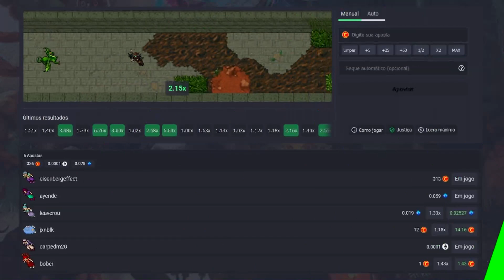Tibia War - Bastia - Core v.s. Retro Delusion - SVARGROND BRIDGE FIGHT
No te pierdas de este contenido de Tibia War - da like, comenta y subscribete para mas!

🤑 Lizzy Queen Tibia Coins 🤑

¿Buscas comprar o vender Tibia Coins en México? y usa el código “Tomas”. Lizzy Queen es una reseller de confianza con excelente trayectoria.

🎲 TibiaBlackJack 🎲

🇲🇽 🇪🇸 ¿Buscas una nueva forma de usar tus Tibia Coins y otras monedas? Haz tus apuestas y gana en grande mientras disfrutas de tus juegos favoritos.

🇺🇸 Looking for a new way to use your Tibia Coins and other currencies? Place your bets and see if you can win big while enjoying your favorite games.

🇧🇷 🇵🇹 Procurando uma nova maneira de usar suas Tibia Coins e outras moedas? Faça suas apostas e ganhe muito enquanto desfruta de seus jogos favoritos.

🇵🇱 Szukasz nowego sposobu na wykorzystanie swoich Tibia Coin i innych walut? Sprawdź TibiaBlackjack na Obstawiaj i wygrywaj duże pieniądze, ciesząc się ulubionymi grami.

📽 ALSO WATCH 📽